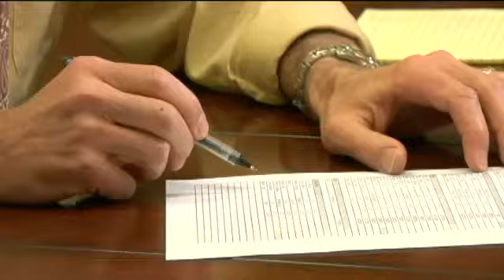Serious Injury Lawyer | Fort Collins, Colorado | VanMeveren Law Group, P.C.